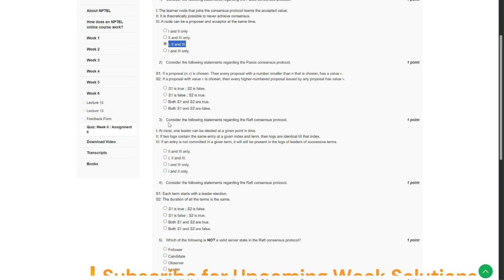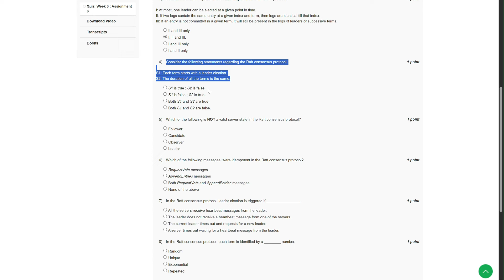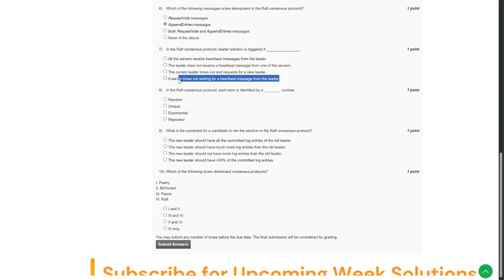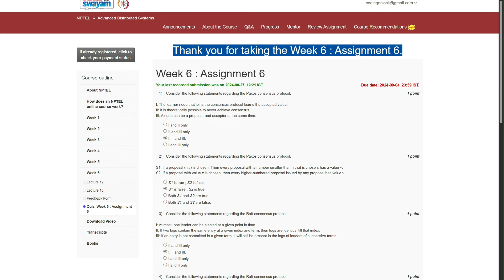NPTEL Advanced Distributed Systems Week 6 Assignment Solution August 2024 IIT Delhi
Welcome to our in-depth guide on the "NPTEL Advanced Distributed Systems Week 6 Assignment Solution for August 2024," hosted by IIT Delhi. This video is designed for students who are navigating the complexities of distributed systems and need assistance with the Week 6 assignment.

In this session, we will explore the advanced concepts and methodologies associated with distributed systems. You'll find detailed explanations and step-by-step solutions to the assignment problems, helping you understand key topics such as distributed algorithms, consistency models, fault tolerance, and more.

Whether you're a beginner or an advanced learner, this video will provide valuable insights to help you master the material and succeed in your course.